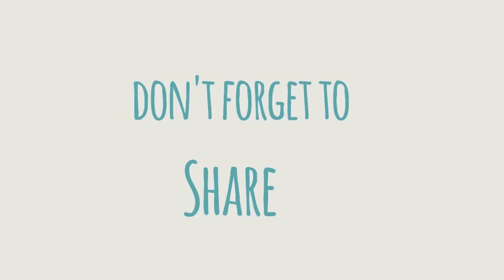Spaghetti Carbonara Recipe | How to make Carbonara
Spaghetti Carbonara Recipe
Filipino style carbonara has a thick and creamier white sauce. It is usually consist of pasta, bacon, ham, mushroom, white cream sauce, evaporated milk and grated cheddar cheese with parmesan cheese.  That’s why it is more delicious and suit Filipino taste.
The Italian version of carbonara are made of eggs, cheese, bacon(pancetta) and black pepper.  Usually spaghetti is used in carbonara; however different types of pasta can also be used like, fettucine, rigatoni, linguine or bucatini.
Filipino-style spaghetti carbonara is quick and easy.  You can make this pasta dish as your every dinner or you can also serve this during holidays or special occasions (like birthdays, graduation, despedida).

Spaghetti Carbonara Recipe

Ingredients
250g spaghetti
200g bacon strips
¼ kilo ground beef
1-2 tbsp butter
1 medium sized onion, chopped
2 cloves garlic, chopped
198g can button mushroom, drained
1 pack (250g) all-purpose cream
1 (154ml) evaporated milk
½ to ¾ cup grated cheese
2-3 tbsp parmesan cheese
1 egg beaten
¼ cup parsley, chopped
 A bit of cooking oil

Procedure
1. Put a bit of cooking oil and salt in a pot of water over medium heat and bring to a boil.  Add spaghetti and cook according to package instruction until al dente.  Drain and set aside.
2. Drizzle a little of cooking oil in a pan over medium heat and sauté bacon.  Cook until its golden brown. Remove bacon from the pan and drain the rendered fat but set aside about 1 tablespoon.
3. In the same pan cook ground beef until brown.  Push cooked ground beef to the side of the pan and put butter and let it melt.  Then sauté onion and garlic until limp and aromatic.  Then sauté altogether with the ground beef on the side.
4. Add mushroom, stir for 1 minute.  Then add the bacon, stir for another minute.
5. Add the cream and lower the heat. Bring to a simmer. Stir continuously.  Add evaporated milk, grated cheese and parmesan cheese.  Season with salt and pepper to taste.
6. Add chopped parsley and beaten egg.  Quickly mix the egg to the sauce.  Turn off heat.  Add pasta and toss to combine until pasta is coated with the sauce.  Garnish with crispy bacon bits, parmesan cheese and fresh parsley.

                               Filmora 7.8.9